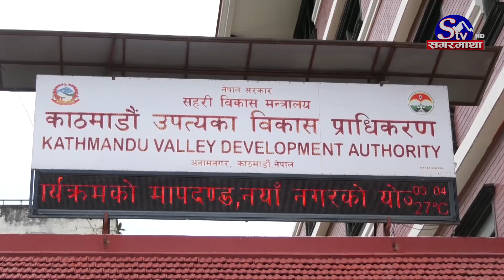काठमाडौं उपत्यकामा पार्क बनाउने योजनाः कहाँ– कहाँ बने ? कहाँ–कहाँ बन्दै ?